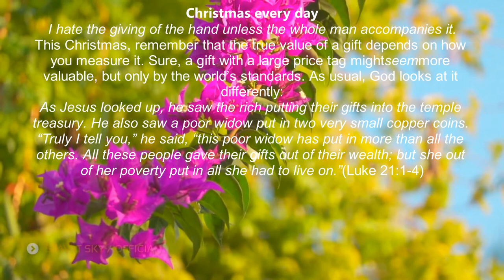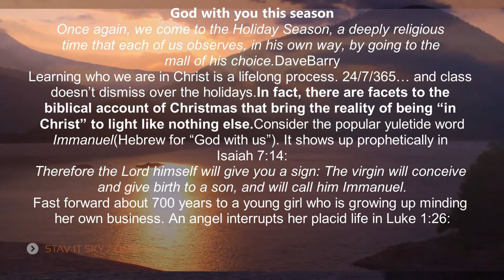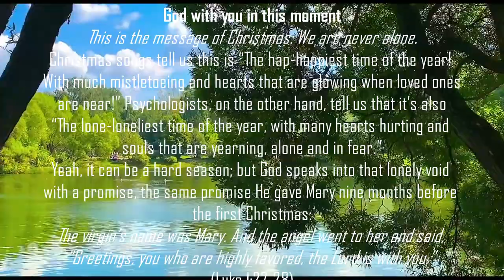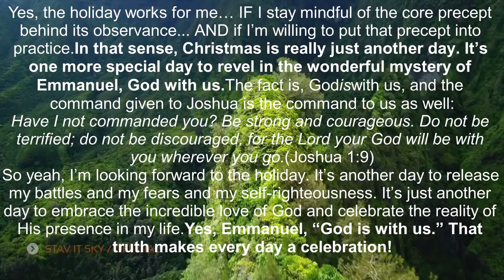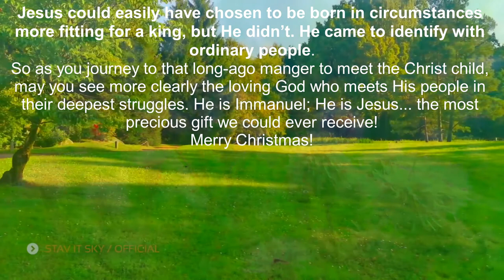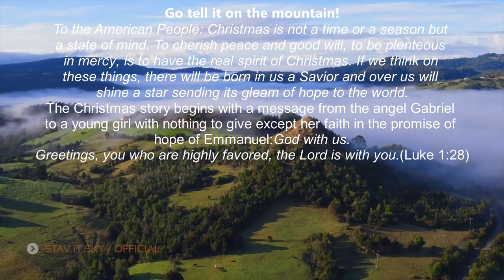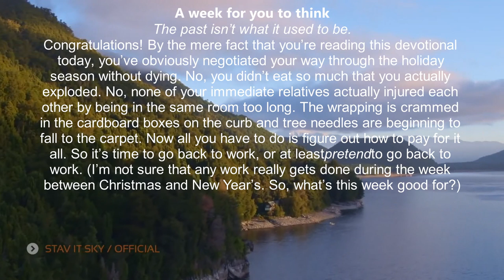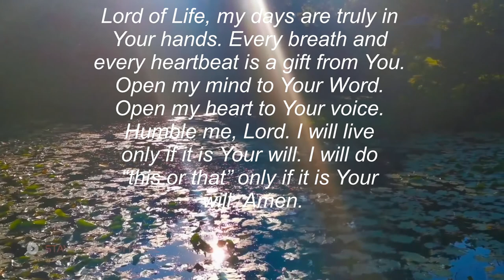truth, part 47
praise jesus, our lord